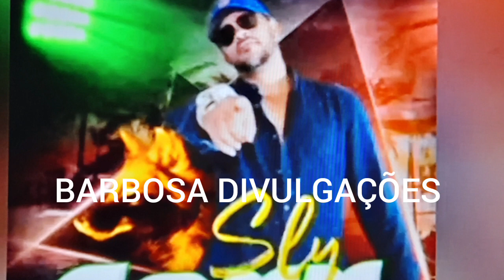MELO DE CAROL SLY FOXX PANCADA